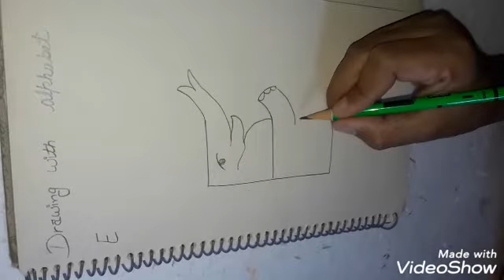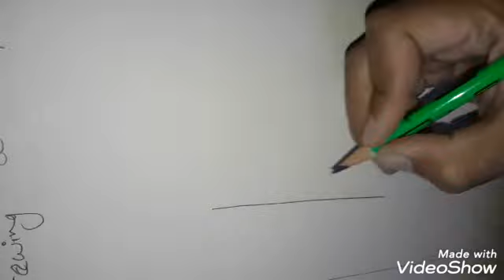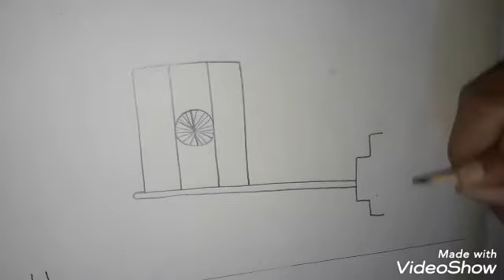Drawing with alphabet E and F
Drawing sheet,pencil,eraser,caryons,black sketch